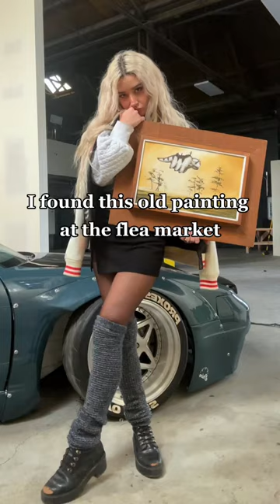PAINTING 🎨 AVATAR THE LAST AIRBENDER on a THRIFT STORE PAINTING!